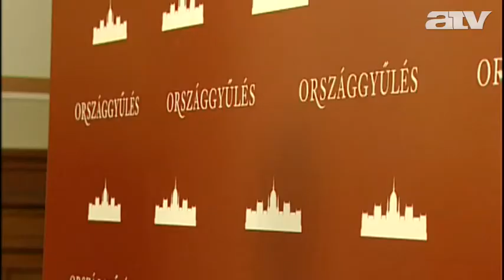Államfővé választották Áder Jánost - percről percre a parlamentből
262 igen szavazattal megválasztották Áder Jánost Magyarország köztársasági elnökévé. Áder elődeit, József Attilát és Deákot is idézte beszédében, mondandóját Kölcsey négy szavával zárta: "a haza minden előtt". Beiktatását vastaps fogadta.